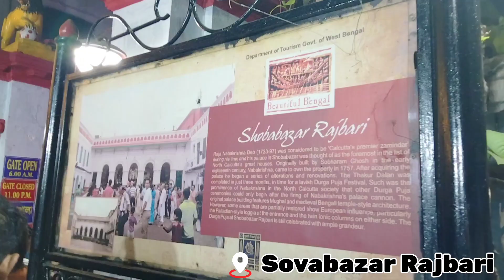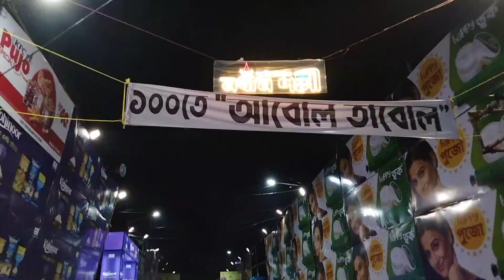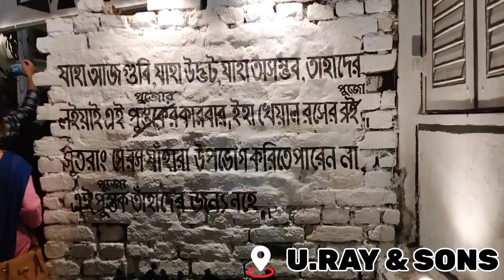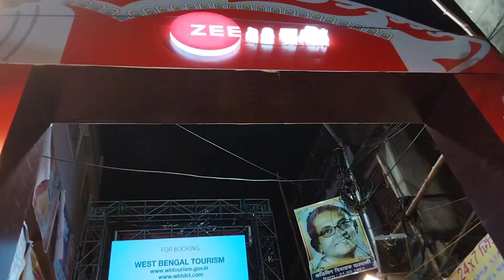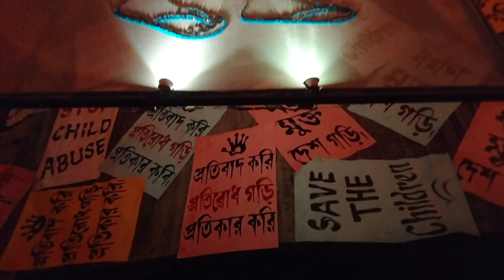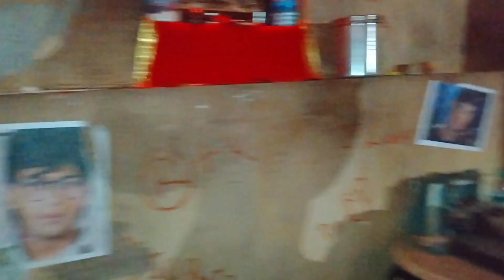DURGA PUJO 2023 / Kashi Bose Lane- Rape theme / Shobabazar Rajbari / Kolkata Pujo